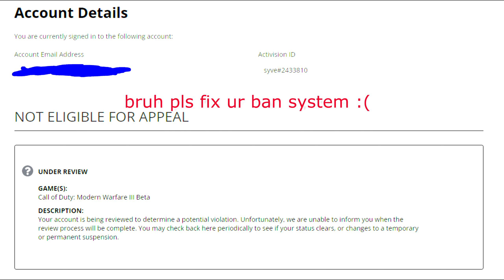My Snipes In The MWIII Beta Got Me BANNED...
crazy anti cheat right...
sb's left and right lmao